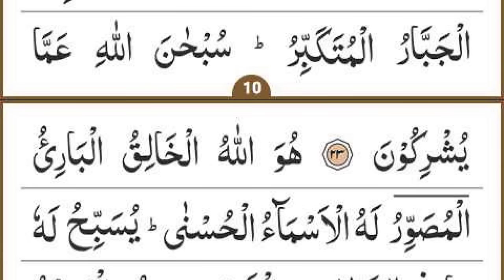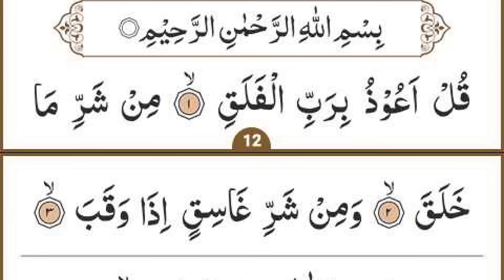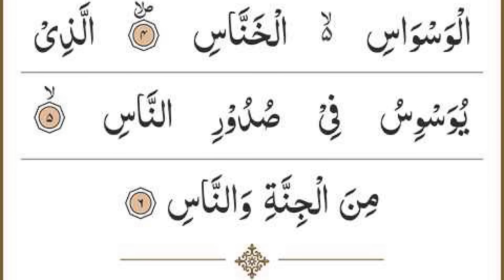Manzil Dua | منزل Ep 638 (Cure and Protection from Black Magic, Jinn / Evil Spirit Possession)